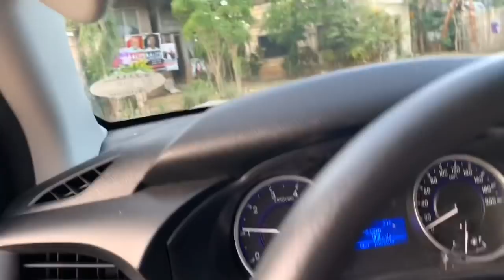A drive to see the furniture maker - update on our sliding doors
Doors are progressing slowly but they are getting done .